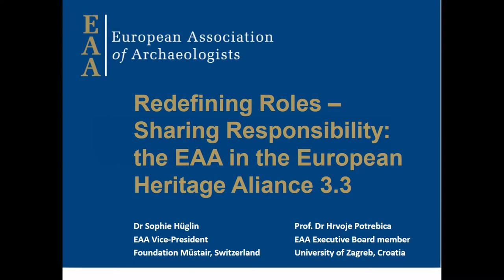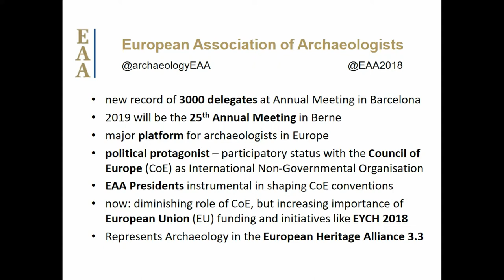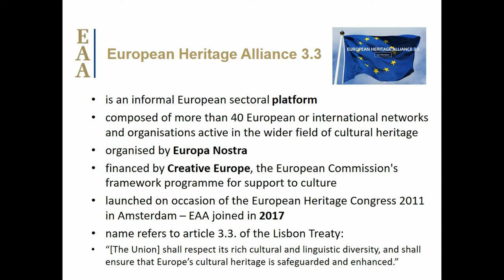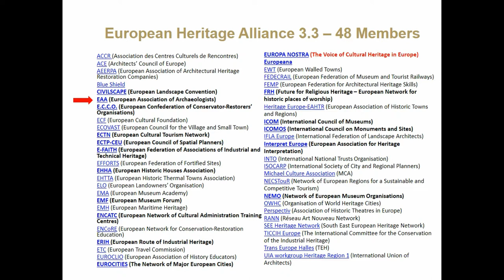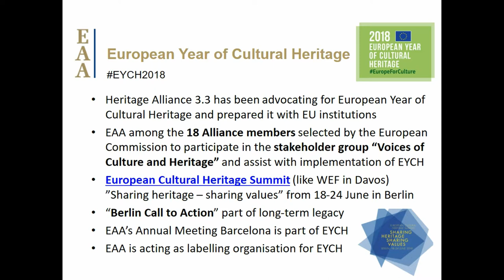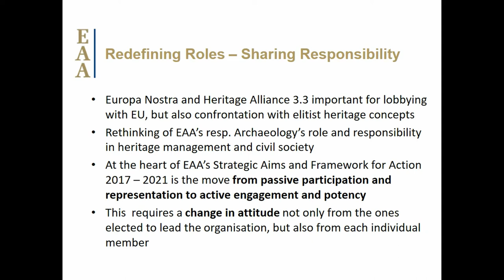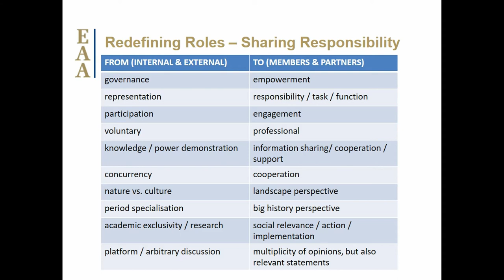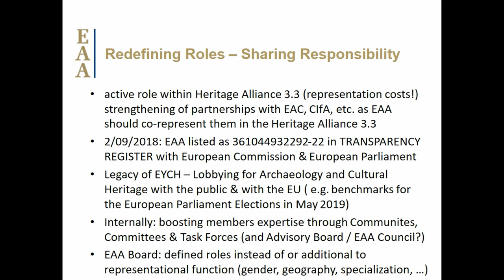Redefining roles – sharing responsibility: the EAA in the European Heritage Alliance 3.3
In the last 25 years the European Association of Archaeologists (EAA) has become both: with its Annual Meeting the major platform in Europe for archaeologists to present their projects, products and plans as well as a political protagonist as recognised International Non-Governmental Organisation (INGO) with the Council of Europe. In 2018, the European Year of Cultural Heritage (EYCH), the EAA forms together with more than 40 European or international networks and organisations the European Heritage Alliance 3.3. This is an informal European sectoral platform in the wider field of cultural heritage organised by Europa Nostra. The EYCH is a unique possibility to form partnerships between these organisations and to build a longterm legacy. To form new alliances EAA is rethinking its role and responsibilities among other organisations, but also more general the role of archaeology and archaeologists in heritage management and civil society: - from governance to empowerment - from representation to responsibility - from nature and culture to landscape and environment Empowerment and responsibility is at the heart of what is layed out in EAA’s Framework for Strategic Development 2016 – 2021. This move from passive participation and representation to active engagement and potency, requires a change in attitude not only from the ones elected to lead the organisation, but also from each individual member. At the same time, the original scope of EAA is challenged because archaeology as a subject, but also in its institutions is about to bridge the nature-culture divide and embrace a Big History and landscape perspective.

Author(s): Hueglin, Sophie (European Association of Archaeologists; Newcastle University; Foundation Pro Monastery St John, Muestair) - Potrebica, Hrvoje (Institute for Archaeology, Zagreb)